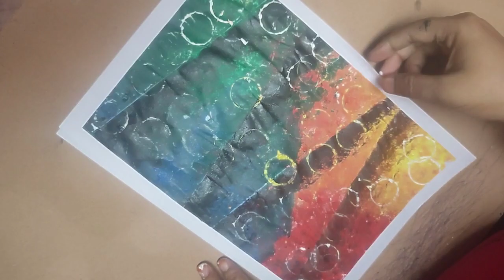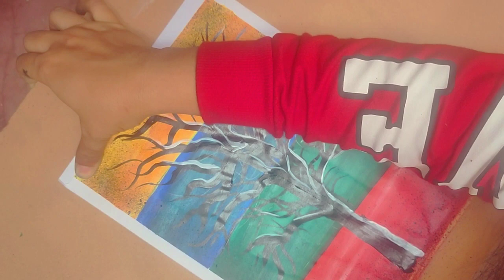HOW TO : Easy Abstract Landscape Painting Demo | for Beginners | Using Sponge and Tooth Brush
HELLO GUYS!
This is PRAGYA , Welcome to our You tube channel. TODAY I'm going to show you creative and easy painting, I hope you like it!